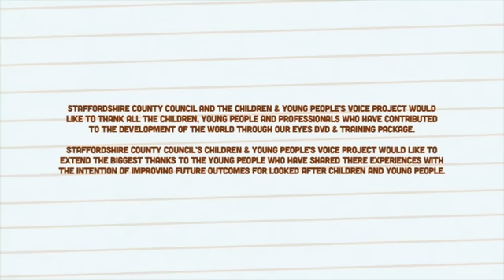My Experience of Being in Foster Care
The "World Through Our Eyes" DVD provides viewers with the unique opportunity of going on a thought provoking, emotional and meaningful journey through the care system based on the expierences of five very different young people. The five case study films follow the young people as they reflect on their time in care discussing both positive and challenging experiences whilst highlighting experiences they would have like to be different.

The case study films explore experiences related to a wide rang of topics including Coming into Care, Placements, Reviews, School & Education, Health and Well-being and Leaving Care along with other associated topics.

James
Birth Year - 1994
Placement Type - Foster Care
Current Age - 18 (At time of print)

This is my story. Comments and Ratings are disabled to avoid negativity.